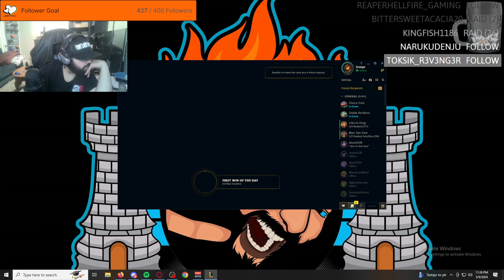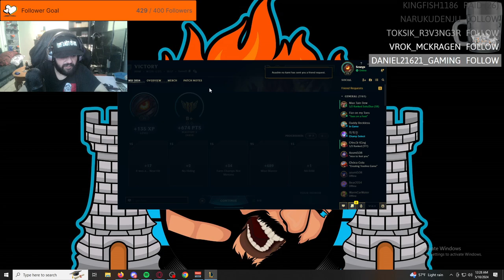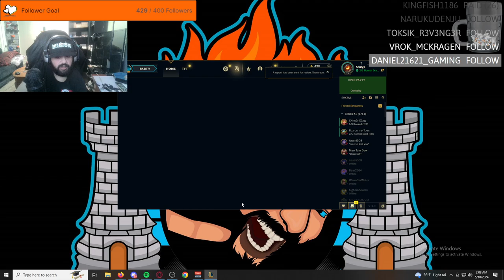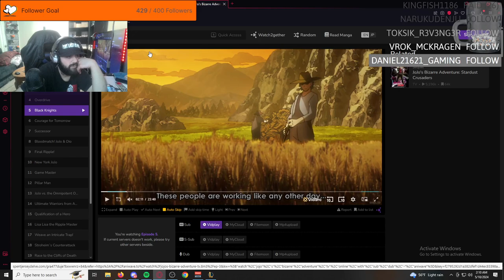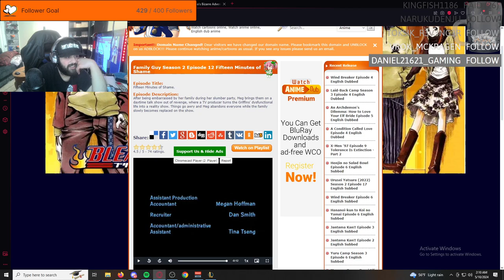IAmScurge Live! League Of Legends! 2024-05-09